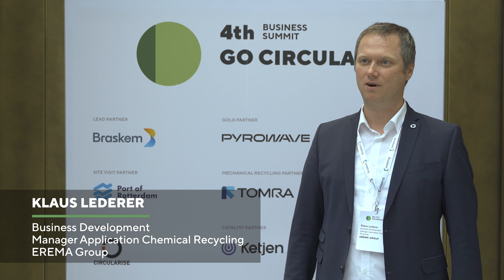Klaus Lederer, Erema at Go Circular 2023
Go Circular is a business-focused conference where participants have discussions around the main plastics circularity challenges and is the perfect place to start building plastic circularity collaborations.